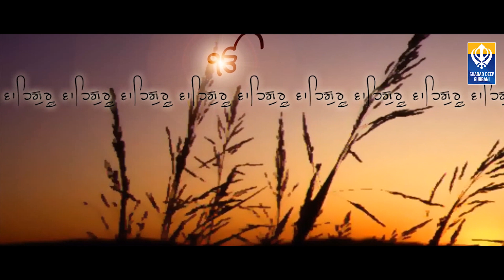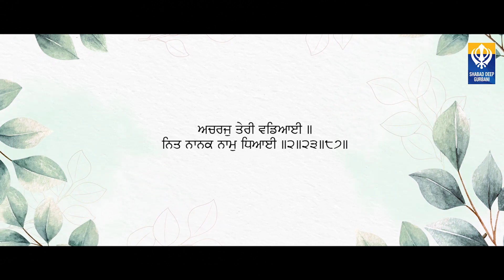Aage Sukh Mere Meeta | Bhai Baljinder Singh Nandpur Kalor Wale | Must Listen | Shabad Deep Gurbani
AageSukhMereMeeta is a mesmerizing Sikh devotional song sung by BhaiBaljinderSinghNandpurKalorWale & musically directed by Prabhjot Singh
Presented by ShabadDeepGurbani

🙏Download Bani Nirankar app now and listen to 2000+ hours of Audio Gurbani , 5000+ HD gurbani Videos , Nitnems , Sakhis, Gurbani Kirtan , Audio Visual rendition of Guru Granth Sahib Ji , Live telecast/streaming of Gurdwaras’s and much more.

Song Name - Aage Sukh Mere Meeta
Album - Aage Sukh Mere Meeta
Singer - Bhai Baljinder singh Nandpur Kalor Wale
Music - Prabhjot Singh Cheema
Dop - Rajdeep Singh
Editor/Poster - Lucky Dosanjh
Mix Master - D KAY
Label - Shabad Deep Gurbani